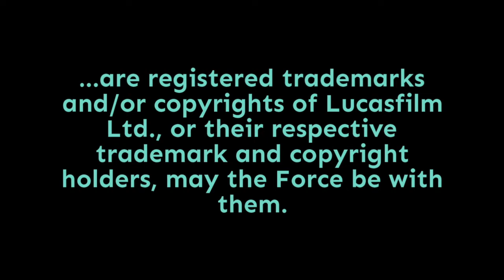Episode 1,737: The Star Wars Autograph Business: Interview With Frank Rich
The autograph and photo op setup at Star Wars Celebration Chicago is shaping up to be the largest one ever at Celebration! But how did autographing as a business get started, and how did it become what it is today? In the first of a two-part interview, Star Wars Autograph News owner and founder Frank Rich joins me to set the scene. We'll talk about his history as a Star Wars fan and how it led him to collecting signatures and from there to creating Star Wars Autograph News. We'll also talk about how the autographing industry has changed over the last decade, and I'll give a preview of what's on tap for tomorrow's show... Punch it!

Pamela Johnson
Dennis Keithly
Timothy McMahon